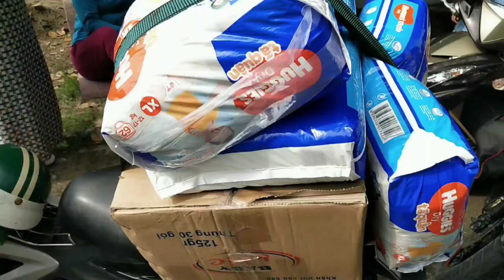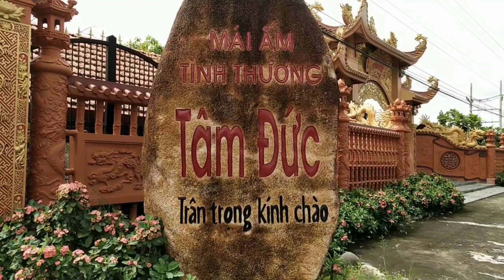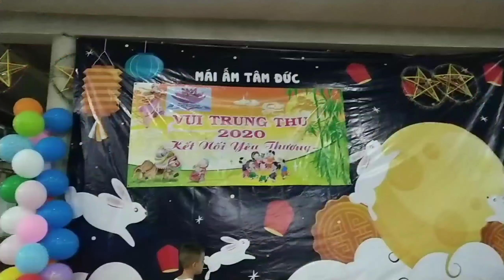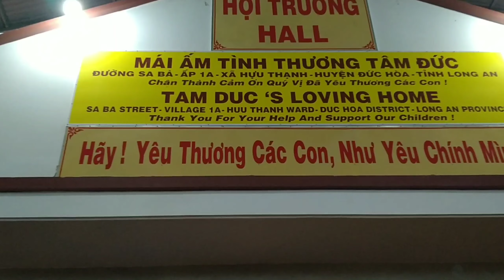Chương trình phát quà cho trẻ mồ côi Tâm Đức thuộc xã hữu Thạnh, huyện Đức Hòa, tỉnh Long An